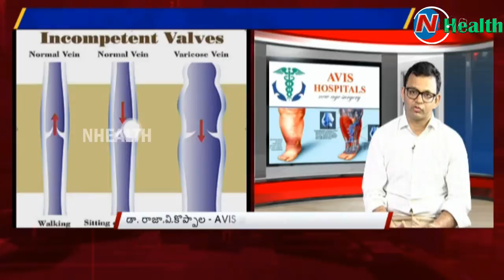Varicose Veins: Causes, treatment, diagnosis | NHealth